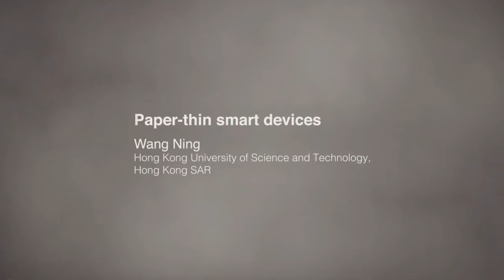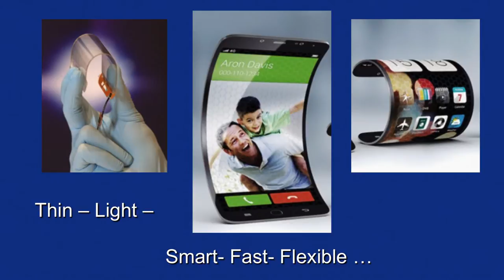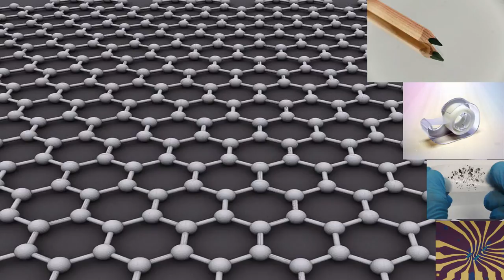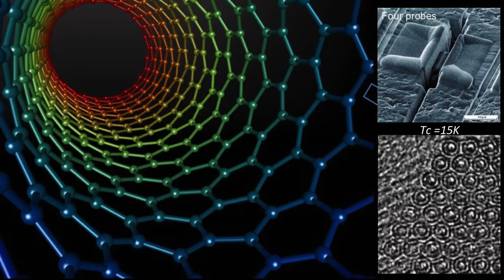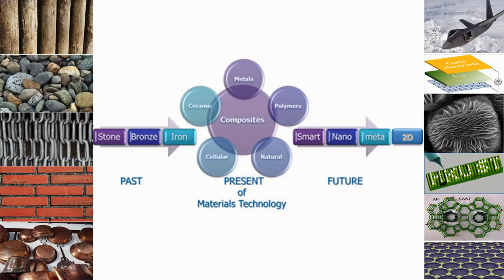Paper-thin smart devices | Wang Ning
Ning Wang discusses the quantum possibilities of future mobile devices. The Professor of Physics, from Hong Kong University of Science and Technology, says nanomaterials like graphene will make tomorrow’s mobile phones superlight and flexible.